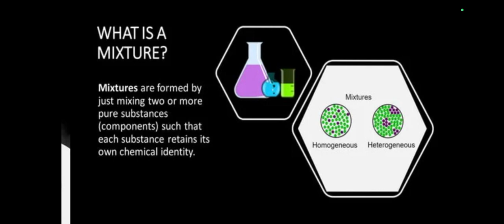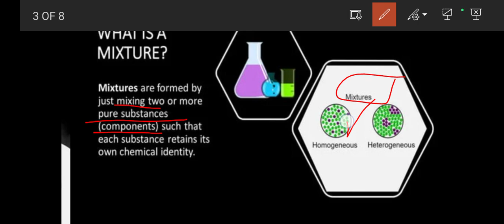Science || Class 9 || Ch: Is matter around us pure? || Topic: What is Mixture? || NCERT👍2️⃣